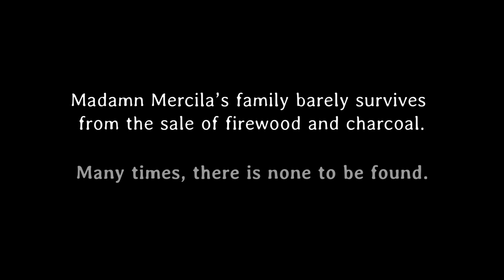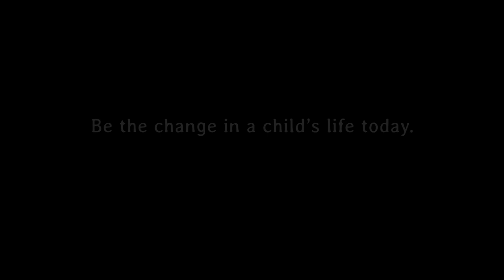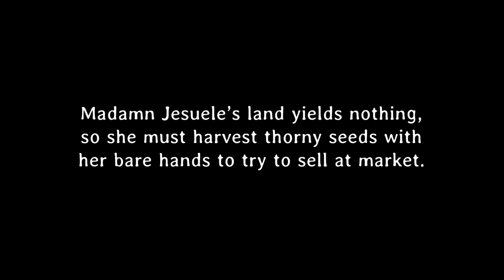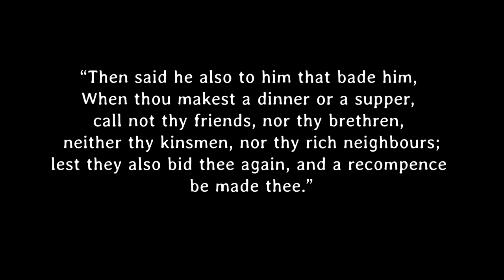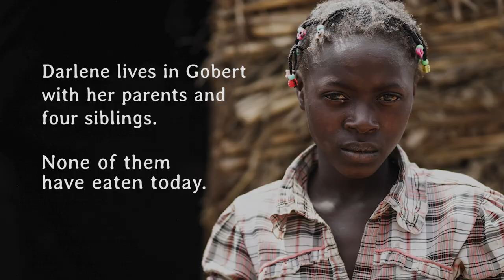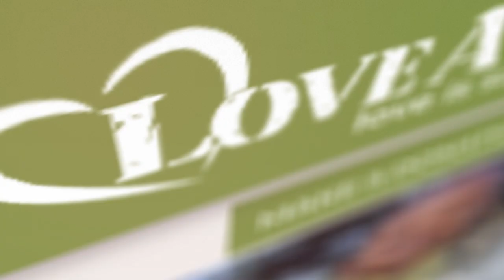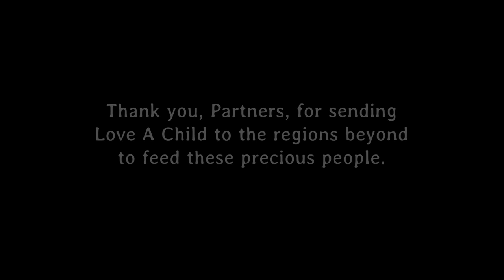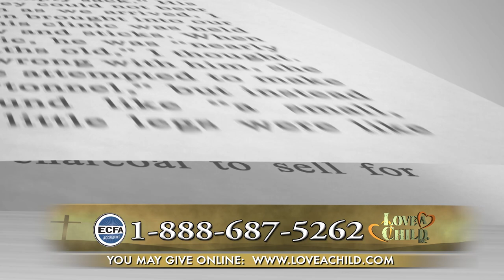A Feast for the Hungry RR - 6/25/21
A poor woman in the mountain village of Gobert explains to the Love A Child team how her children are starving and is hopeless because she has no means to feed them. LAC provides hope to the village by distributing nutritious meals to the families.

With food, love, and compassion, Love A Child is helping to bring hope to the children of God. If your heart is being moved to help feed the poor in Haiti, please for more information.